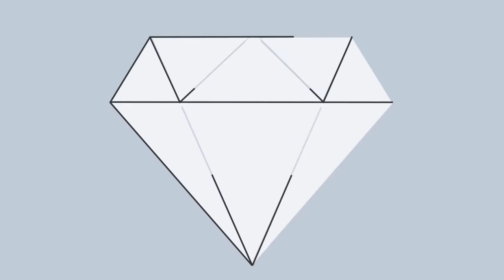The Rise of Gender-Fluid Jewellery | Vogue India x Natural Diamond Council Diamond Festival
Gender-fluid, gender-neutral, ungendered—whatever the term you like to use, men and women wearing jewellery was ubiquitous in Indian history and tradition. No longer ascribed to genders, inclusive jewellery designs are now making their presence felt around the world. Model and activist, Nidhi Sunil; VP marketing, Tommy Hilfiger and Calvin Klein India, TED Speaker, Kaustav Dey; Jewellery Designer Hanut Singh; international editor at large, US Vogue, Hamish Bowles weigh in on the rise of gender-neutral jewellery in this power-packed panel.